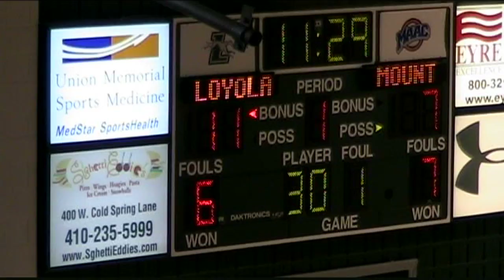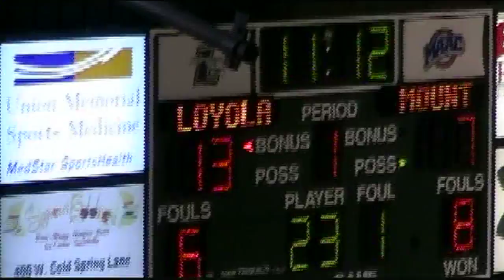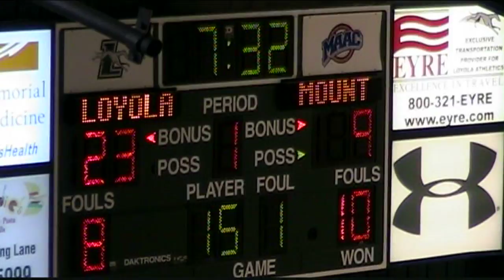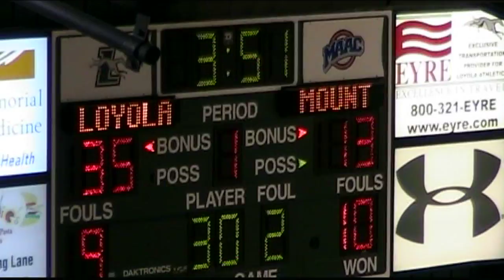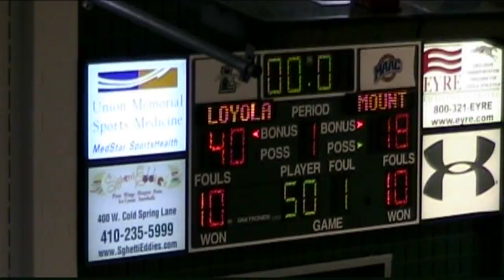Loyola Men's Basketball vs. Mount St. Mary's | 1st Half